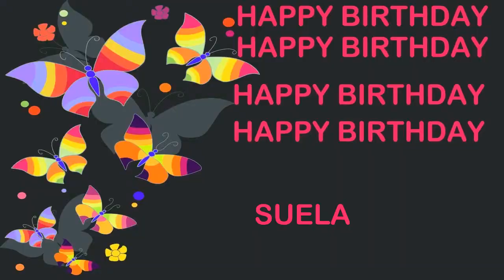Suela Birthday Postcards & Postales